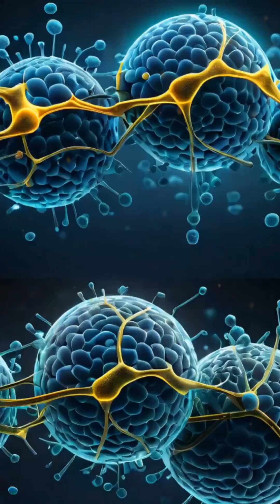Tardigrades: Nature’s Ultimate Survivors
Meet the microscopic marvels that can outlive almost anything! Discover how tardigrades defy the odds in extreme environments.